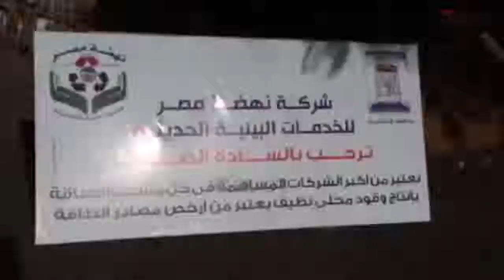جولة مفاجئة لرئيس الوزراء بعدد من المواقع المختلفة بمحافظة الاسكندرية